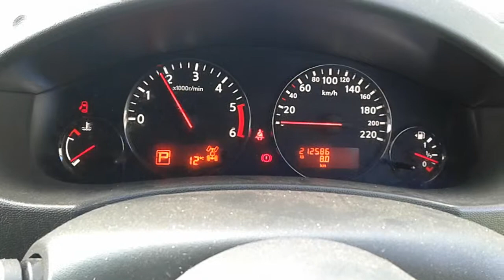DISMANTLING 2012 D40 NAVARA ST-X 550 D/CAB 4WD 3.0LT V6 T/DIESEL 7 SPD AUTO C5207